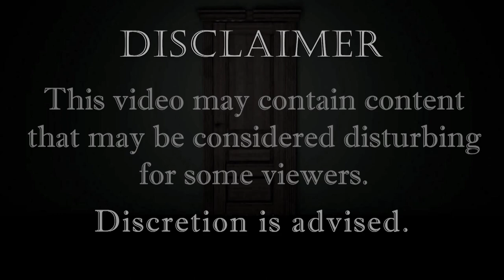"Whimper" -- A NoSleep Read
The shovel stopped mid-dig, a metallic thunk announcing that it had struck something other than dirt.

But what she expected to unearth was not at all what really surfaced.

(Attributions to lewisinheaven, Drotzruh, and JuliaN)
Edited with Audacity and Adobe Premiere Pro

Want me to read your story? Have a suggestion for one you want heard?